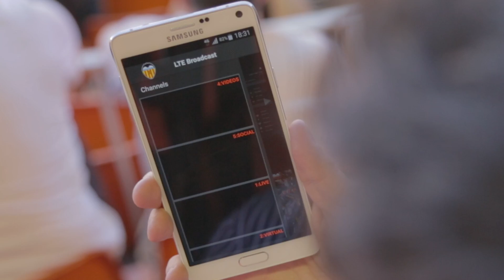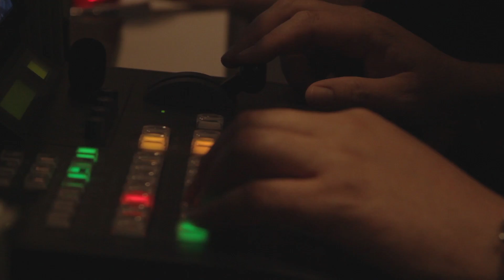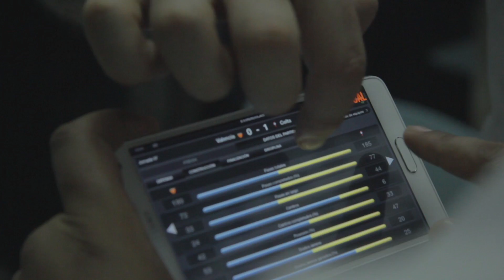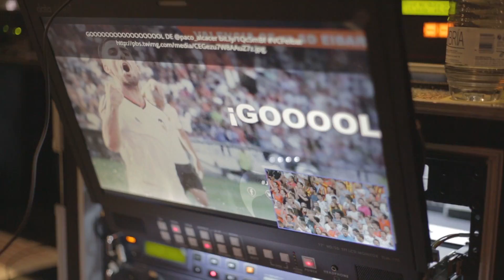Valencia CF and Vodafone - A New Technology (EXTENDED VERSION)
Vodafone's 4G network was successfully used uring the last match  at Mestalla.

During the last Spanish League match played at the Mestalla stadium, Vodafone's 4G network was successfully used to test a new unique technology and a new application that provides exclusive real-time video content in high density locations, revolutionising video delivery across mobile networks